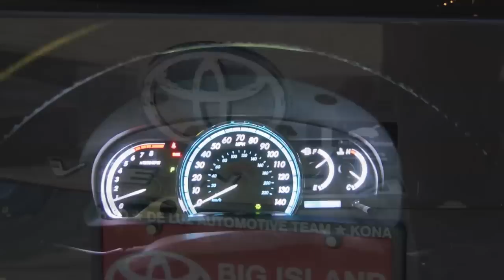2009 Toyota Venza Start Up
Startup of a 2009 Toyota Venza V6 AWD. The Venza was a new crossover, based on the Camry platform, introduced by Toyota for the 2009 model year. The 2009 model continued relatively unchanged through 2012.